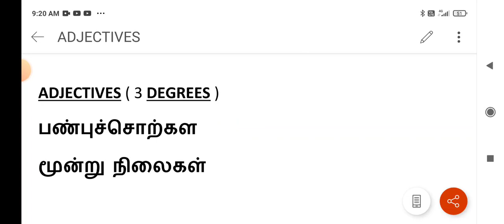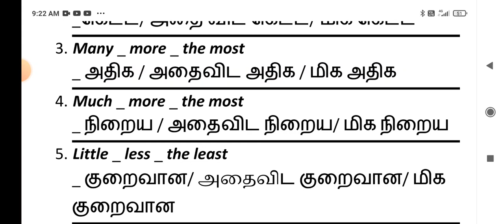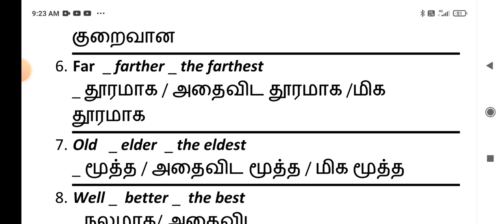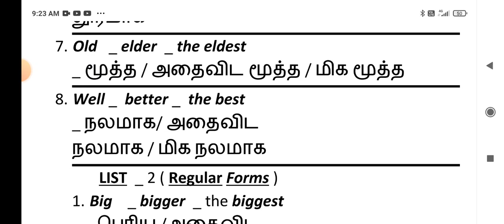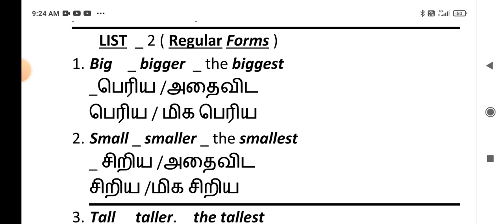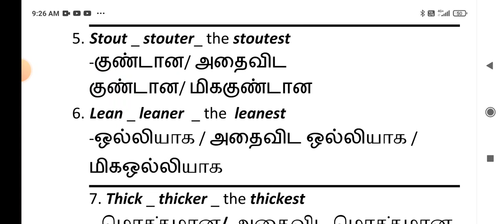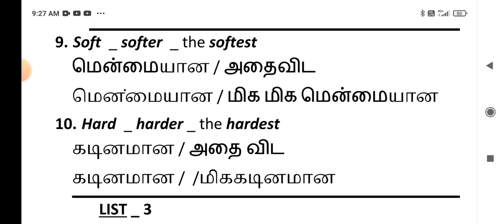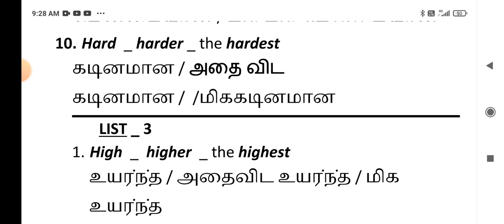ADJECTIVES,Lists- 1&2, பண்புச்சொற்கள்